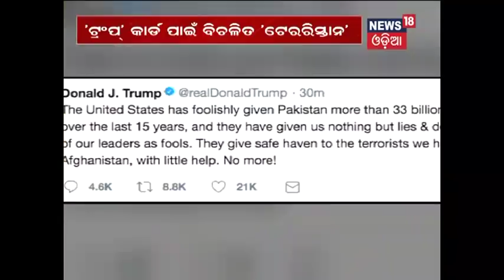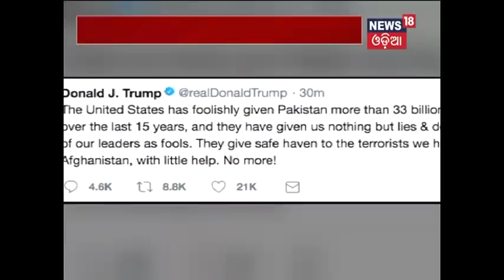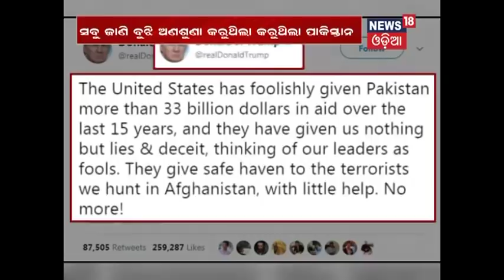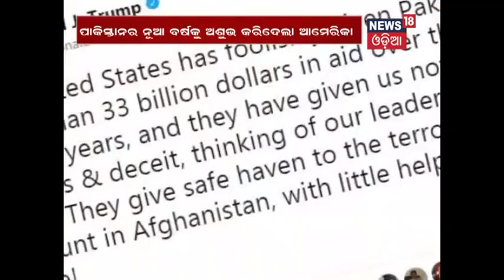Special Report "Terror ATM" (02.01.18)- NEWS18 Odia